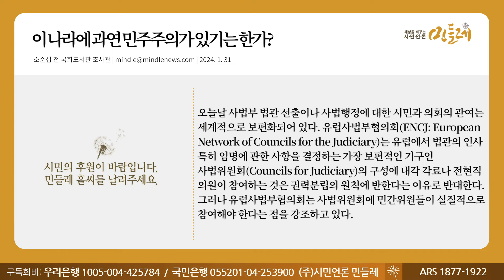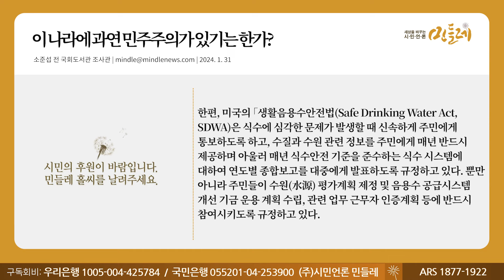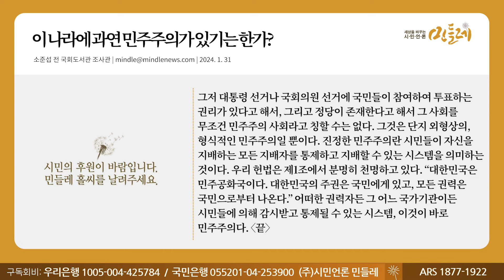[240131_소준섭 전 국회도서관 조사관] 이 나라에 과연 민주주의가 있기는 한가?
▣ 대표번호 : 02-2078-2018 (정기구독 등록, 해지, 민원)
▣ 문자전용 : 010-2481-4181